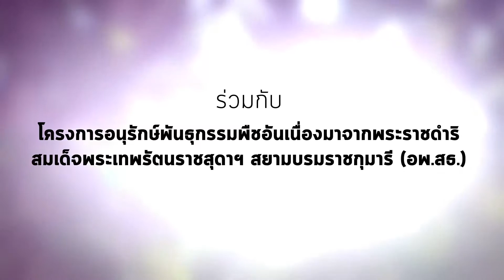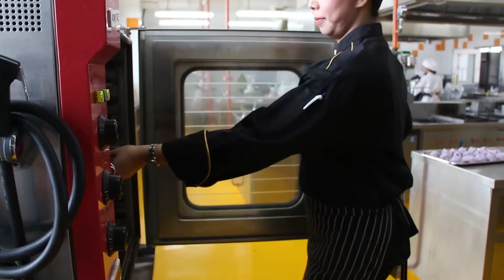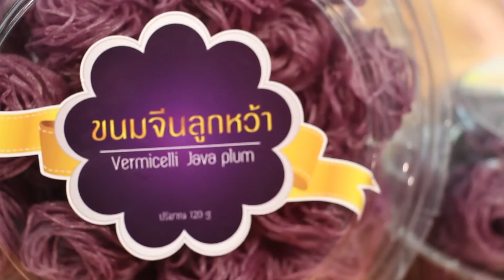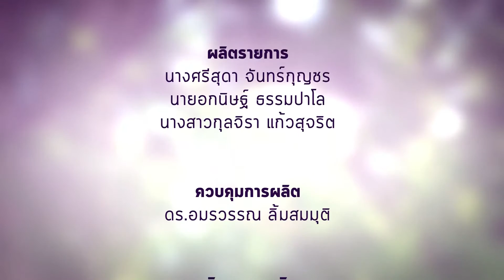ลูกหว้า (8/8) : ขนมจีน